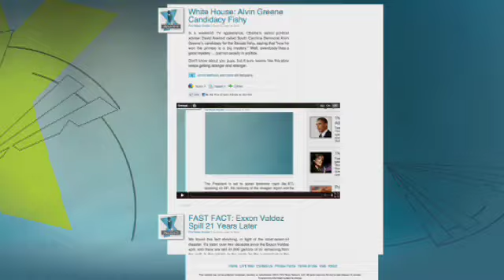The Rise of Freedom: Tribeca Film Fest Opens Near WTC Site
Fox Report cameras have been following the rebuilding of the World Trade Center, and last night, a tradition that began in the wake of the tragedy celebrated its 10th opening. Founded by actor Robert De Niro and movie producer Jane Rosenthal, the Tribeca Film Festival aims to bring in business to the neighborhood just north of Ground Zero and to date has generated $600 million for New York City.